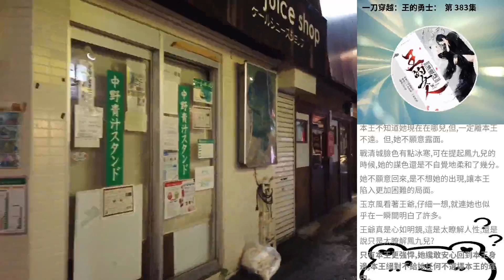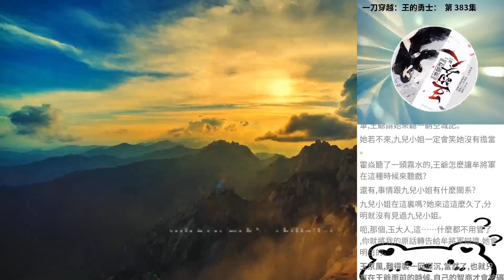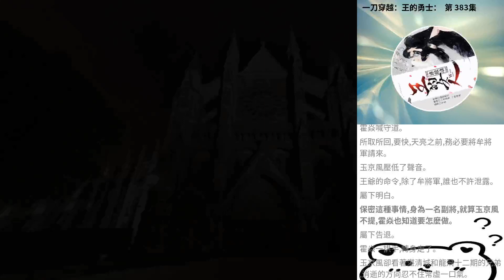一刀穿越：王的勇士： 第 383集